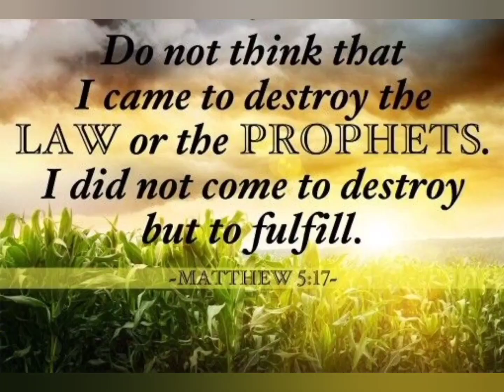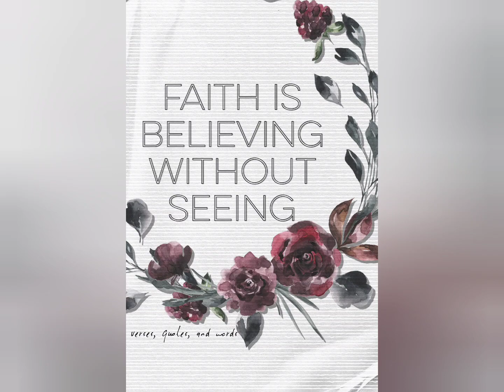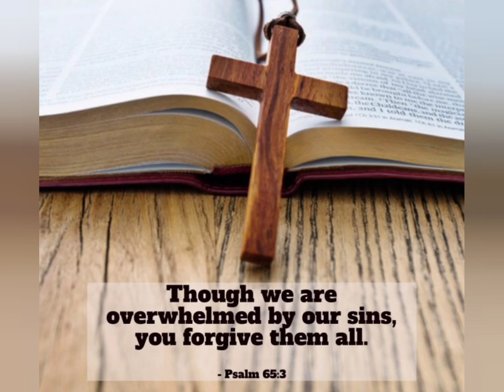"It is God who is in quest of man"godshelp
In today's gospel Jesus tells us that god's love is so immense that he is always looking for us , always ready to forgive us, always ready to give us all his grace and divinity. 🙏❤️
Heavenly Father we may not deserve to be so loved by you and to be forgotten for the sins we have committed.
God help us realise the love you have given us .. 🙏